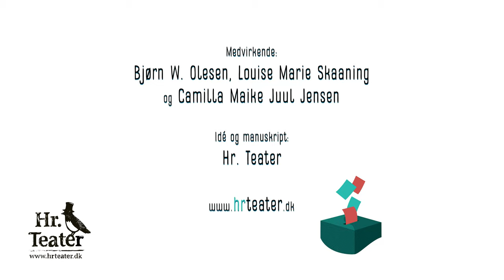Forestillingstrailer til 'Lige Lovlig', Hr. Teater.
Lige Lovlig er et stykke interaktivt Danmarkshistorie om Grundlovens tilblivelse.

Eleverne inviteres indenfor i Teatret, hvor de bliver til landsbyens borgere, og sammen rejser vi tilbage til 1848 - dengang Kongen bestemte alting! Eleverne oplever enevældets faldt og demokratiets svære fødsel.

Eleverne kæmper for deres stemmeret og retfærdighedssansen bliver sat på hård prøve - da ingen af pigerne må være med! Dette giver anledning til stor frustration og kampgejst hos eleverne, og sammen med Elna Munch giver eleverne kvinderne stemmeret i 1915!

Lige lovlig er en kampforestilling og en hyldest til folkets handlekraft - om at stå sammen og råbe op! - som et redskab til politisk forandring!